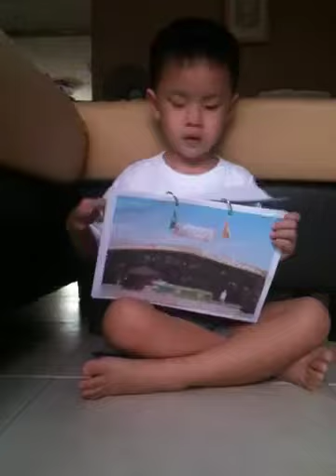My trip to Melbourne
AJ (4 YO) doing a show & tell on his recent trip